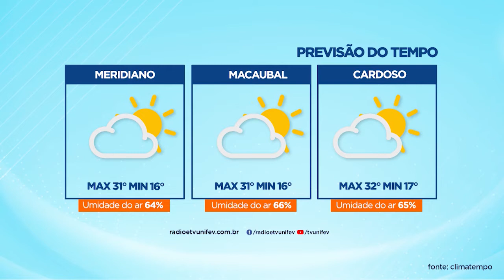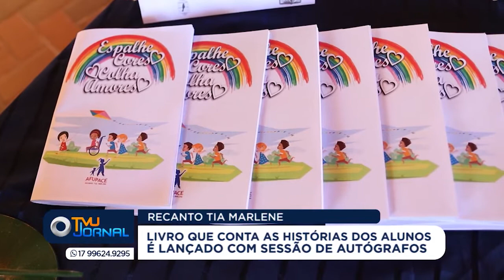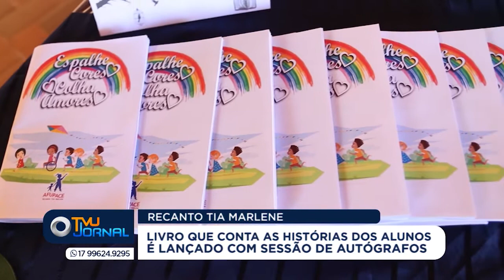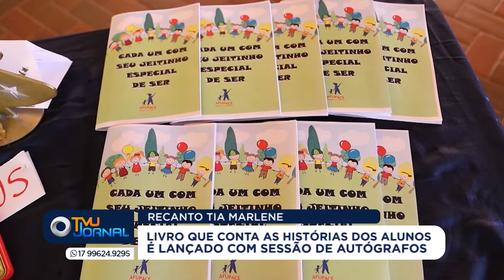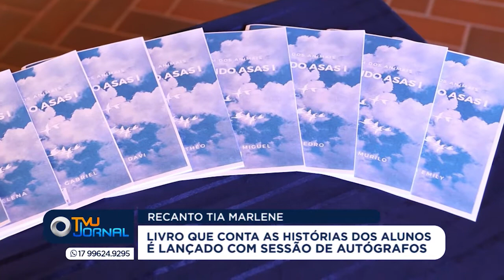TVU Jornal 1ª Edição 09/12/2021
Santa Casa reinaugura setor de pediatria e apresenta também nova sala de apoio aos pacientes e familiares.